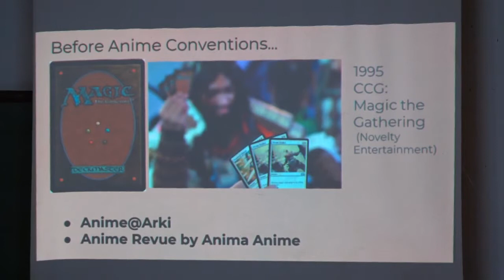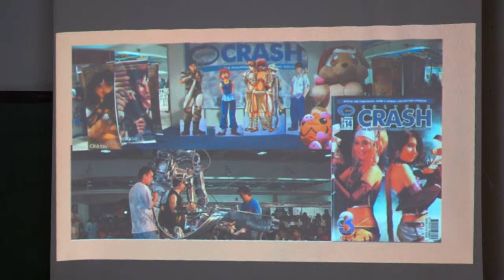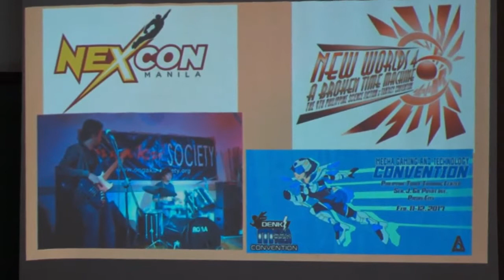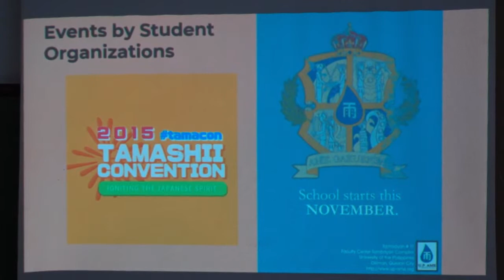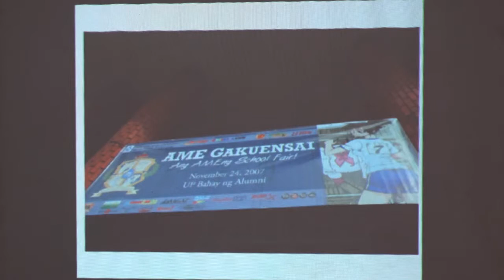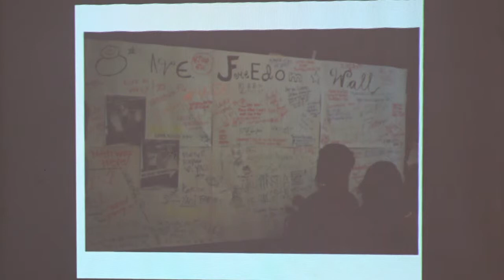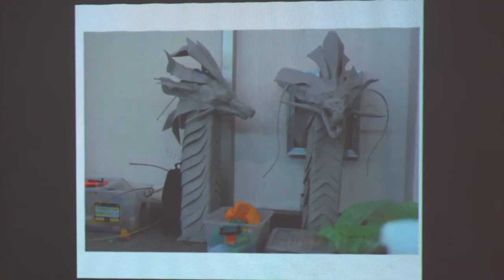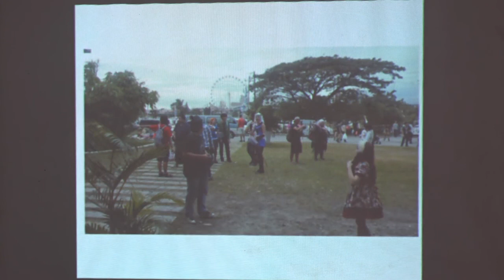Conflux: A Forum on Anime and Manga Conventions in the Philippines, Part 1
Recording of AME's Alternative Classroom and Learning Experience for the 2nd semester of AY 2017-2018.

Credits to Bryan Bibat for the Footage.